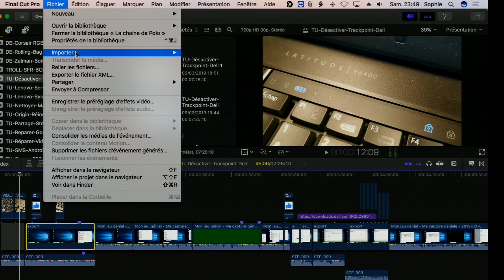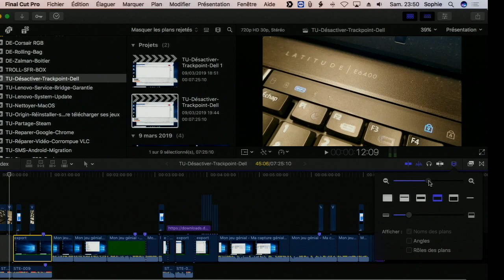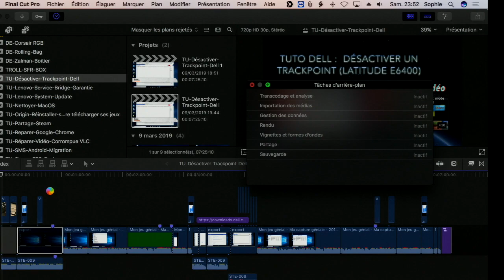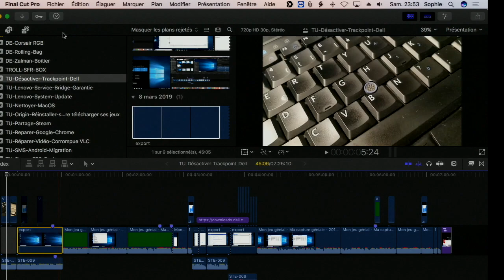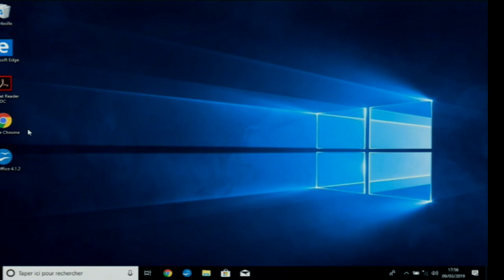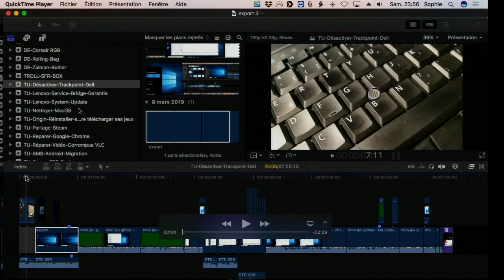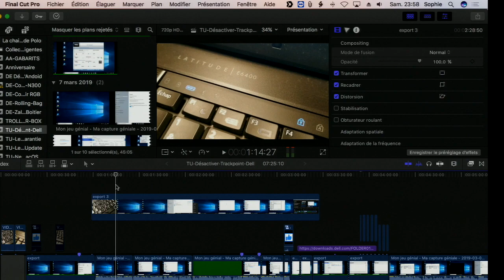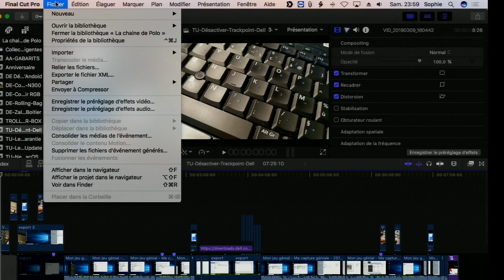Final Cut Pro X ERREUR 10004 : LA SOLUTION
Bonjour à tous. Dans ce tutoriel, nous verrons ensemble comment solutionner le problème d’échec de partage de vidéo avec le logiciel Final Cut Pro X.  Lors de l’export d’une vidéo, il arrive qu’on tombe sur le message suivant : L’opération de partage a échoué Erreur de rendu vidéo : 10004 renderVideoFrame a échoué.  Voici la solution en vidéo !

NB2 : Au lieu d’utiliser l’aperçu de FCPX, vous pouvez aussi tenter de lire le tronçon de vidéo corrompue avec VLC. En général ce lecteur vidéo est très tolérant. Le rendu sera meilleur que la visionneuse de Final Cut Pro X comme je le montre dans la vidéo.
NB3 : pour voir le résultat de mon tuto, voici le lien vers la vidéo qui est montée dans ce tutoriel (il s’agit d’un tutoriel sur le trackpoint sur les ordinateurs DELL